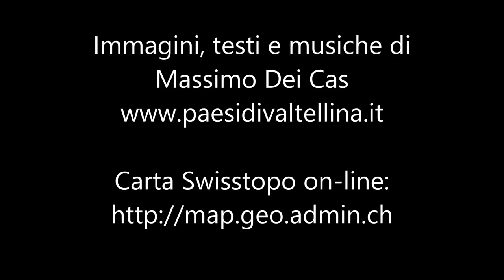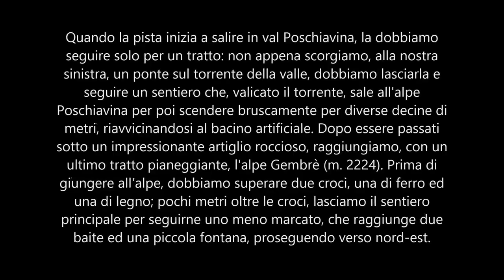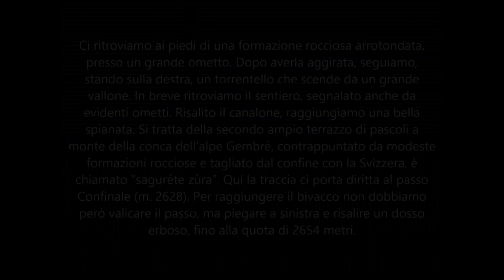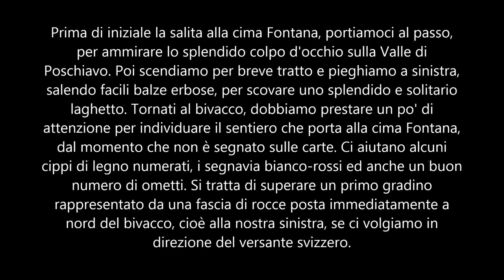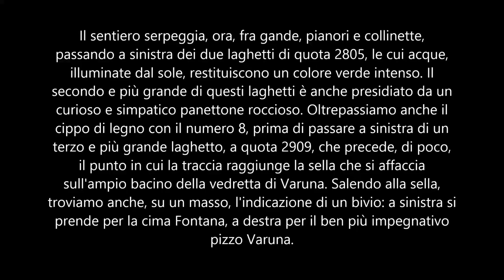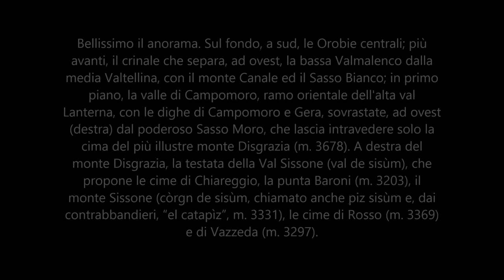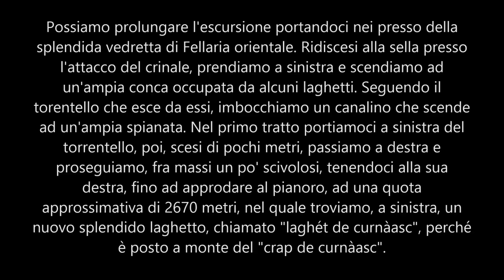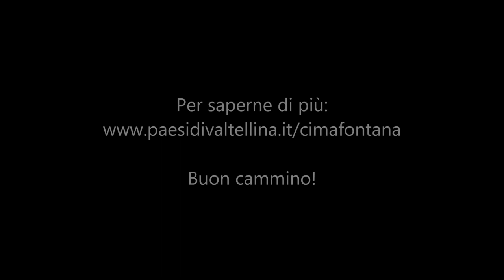La cima Fontana (m. 3070), in Valmalenco (SO)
Video-guida escursionistica: bivacco Anghileri-Rusconi e cima Fontana